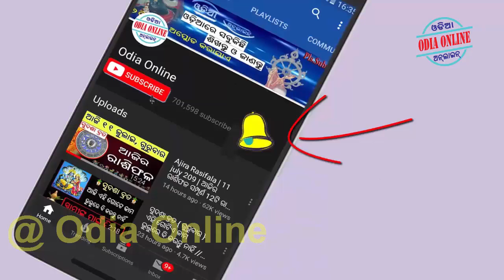ମହା ପଞ୍ଚୂକ ଆସୁଛି 5ଟି ରାଶିରେ ରାଜଯୋଗ ହେବ ଧନ ଲାଭ // Odia Online rasifala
Aji amemane janiba ki 5ti rashi pain samaya kipari rahibara achi asuthiba maha panchuka thaaru emanankara jibanare kana sabu paribarttana hebara achi asantu janiba